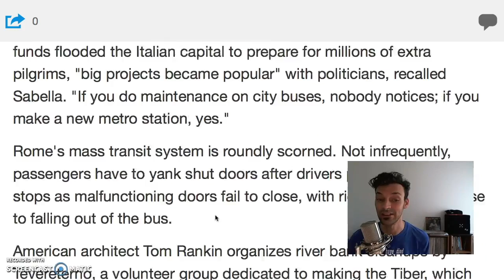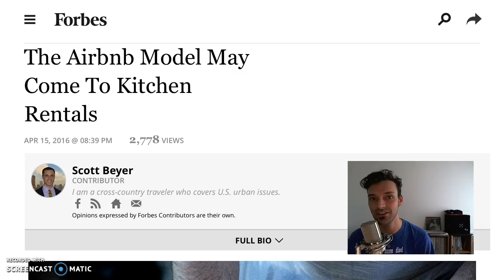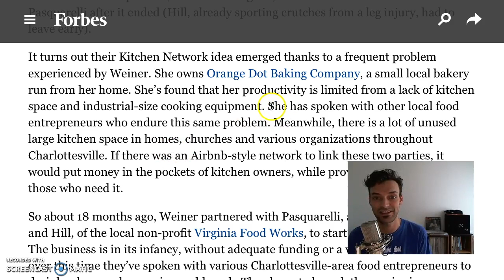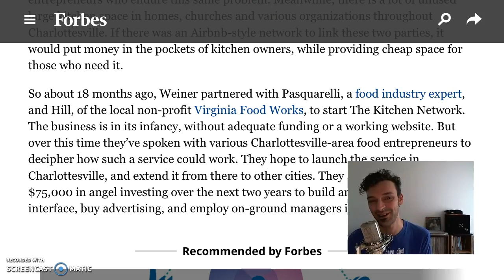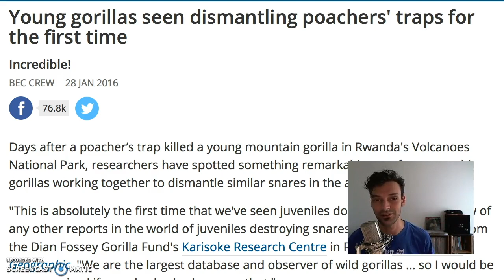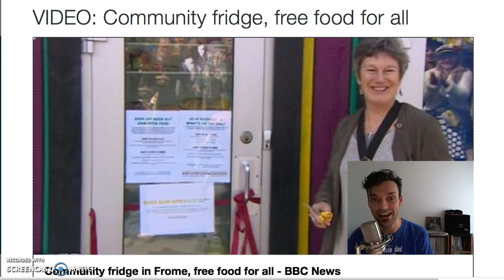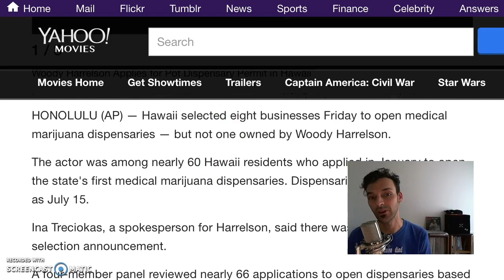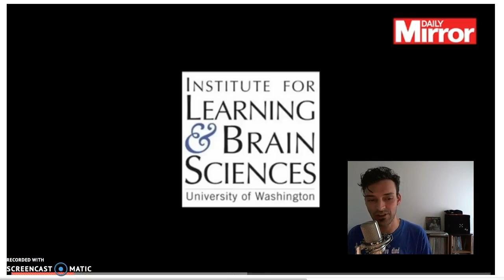Kitchen-Based Sharing Economy Is Cooking Up Change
This week on GoodNewsNextWeek: Romans sick of the corruption and crime cleaned up their own streets; a new startup aims to be the Airbnb of the coming kitchen-based sharing economy; and animals are learning how to dismantle their traps. Notes/Links

“Don’t concentrate on the finger or you will miss all that heavenly glory.”

Story #3: Young Gorillas Seen Dismantling Poachers' Traps For The First Time

GoodNewsNextWeek Headlines: Cats At Japan's ‘Cat Cafes' Now Allowed to Stay Up Till 10

33 Abused Circus Lions Flown to New Home In South Africa

Community Fridge In Somerset UK Offers Free Food For All 🍎

8 Businesses to Open Medical Marijuana Dispensaries in Hawaii

US House Unanimously Passed Bill Requiring Warrants For Email

Binney: NSA Is So Overwhelmed With Data, It's No Longer Effective

Peruvian Farmer Wins Monumental Battle Against U.S. Mining Giant

MorningMonarchy: Peruvian Farmer Wins Monumental Battle Against U.S. Mining Giant